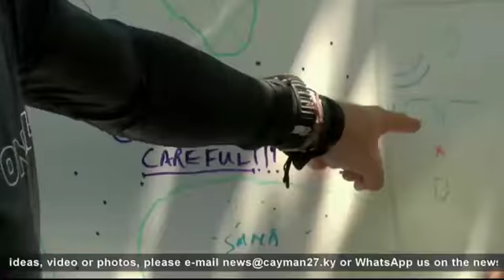Four years later, scars remain from infamous Carnival magic incident